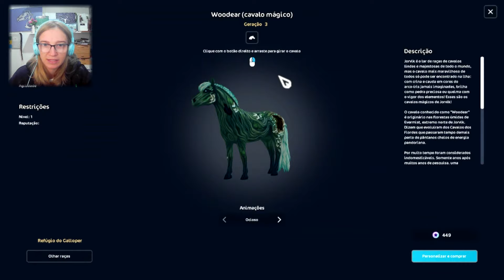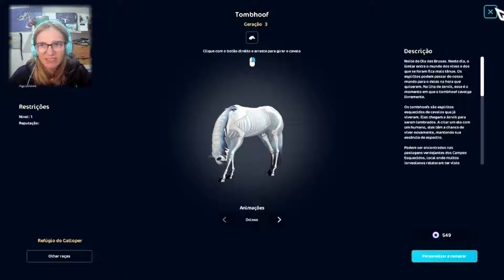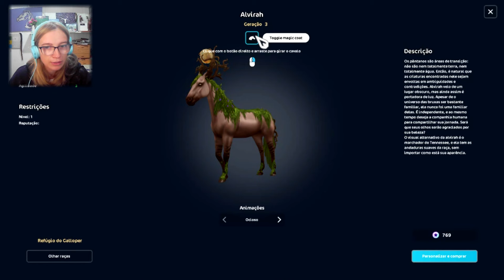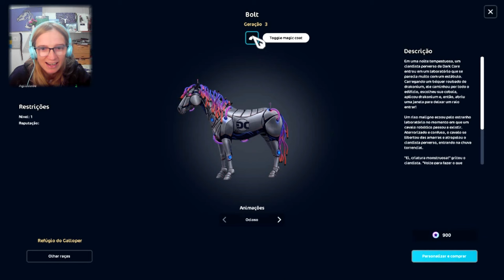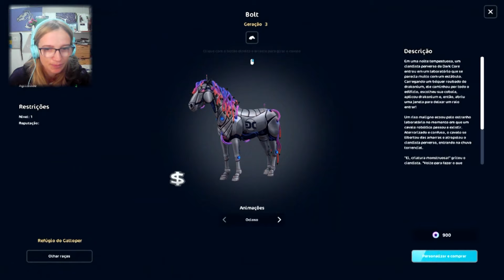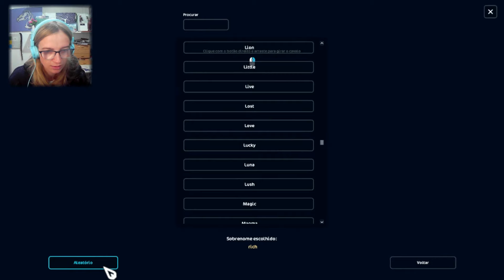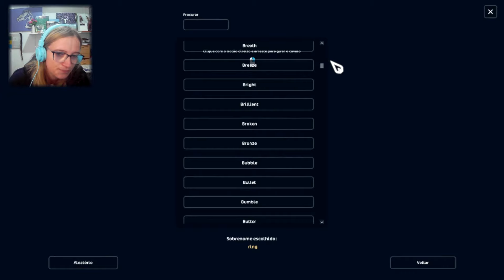O HALLOWEEN CHEGOU JUNTO COM CAVALOS SINISTROS! - starstable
Gosta de cavalos personalizados em miniatura? visite minha loja no instagram @detudocommaisumpouco e encomende o seu! ♥

editor:
VERGAS PRO 14
PHOTOSHOP CS6
gravador de jogos: Bandicam
Camera: Canon

Configuração do meu PC:

Placa-Mãe b550 asus tuf
SSD 240